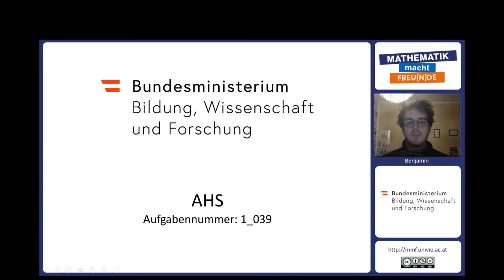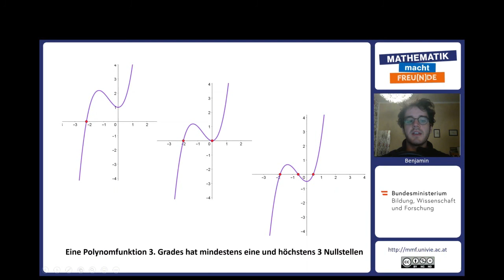Typische SRDP-Aufgabe 1